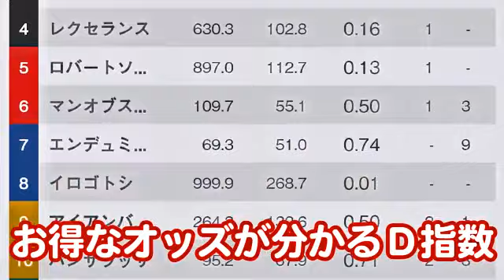【競馬エイト今週の勝負レース】マーメイドＳ（竹下＆増井）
難解、波乱必至のマーメイドＳ（１９日、阪神、ＧⅢ）の謎解きは関西競馬エイト・竹下幸一ＴＭ＆増井辰之輔ＴＭにお任せください。「競馬エイト今週の勝負レース」で高配当ゲット！！